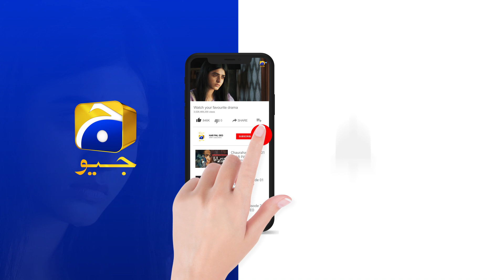Meri Bahu Ko Tou Izzat Raaz Hi Nahi...